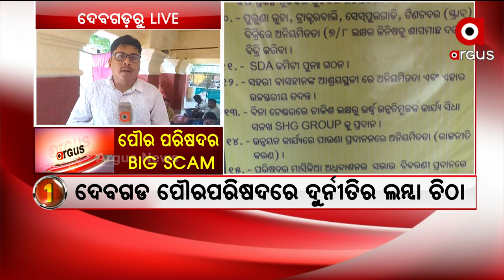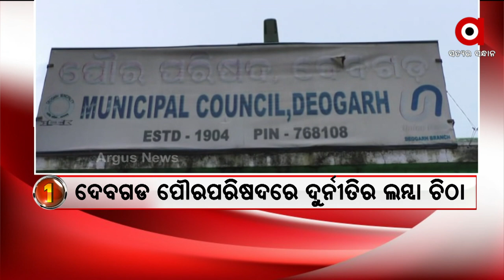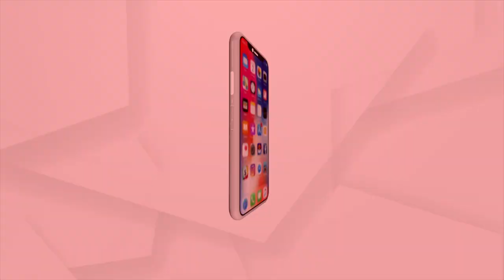Newsroom Live : ପୌର ପରିଷଦର BIG SCAM